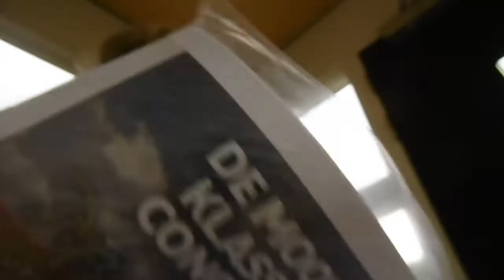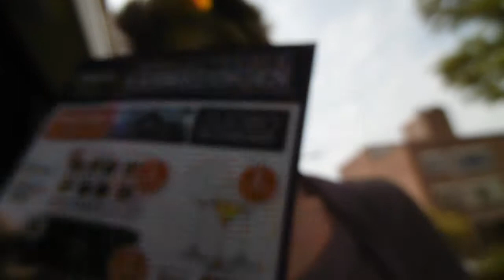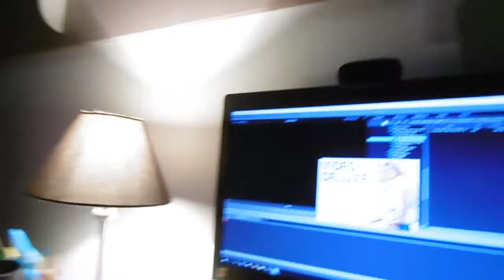Nieuwe software Magix Video DeLuxe #277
We gaan de nieuwe video editor software uitproberen. eens zien wat het doet.

Afspeellijsten:
✖ VLOGS -
✖ PERSOONLIJK -
✖ TAGS & CHALLENGES -
✖ SHOPLOGS -